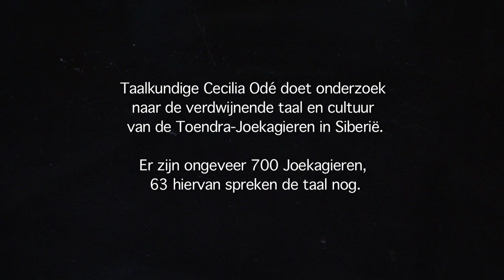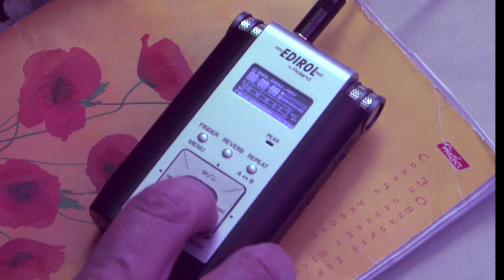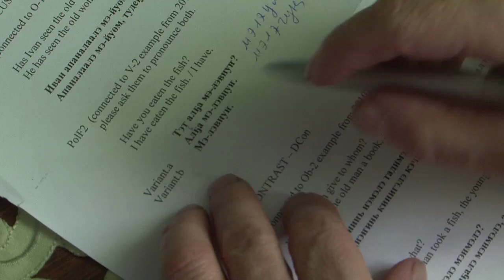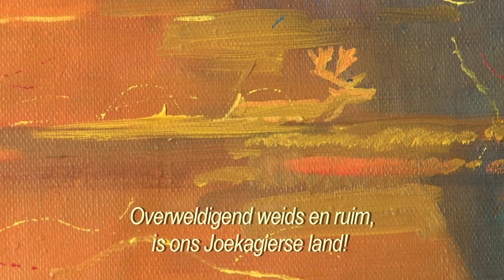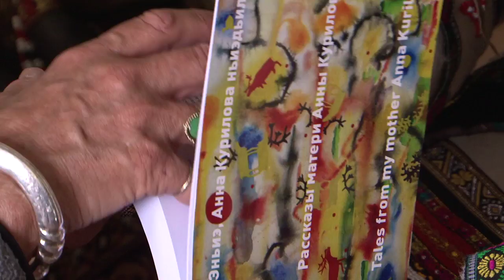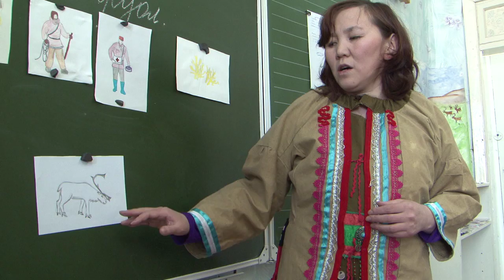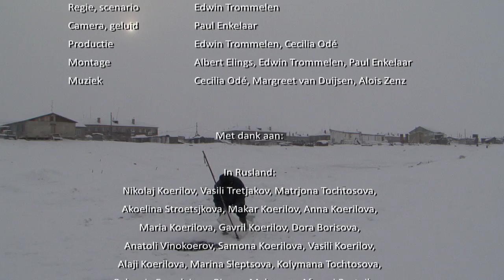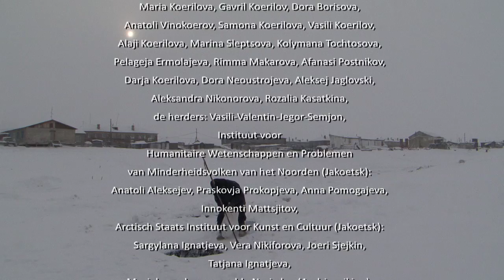Stemmen uit de toendra. De laatste der Joekagieren